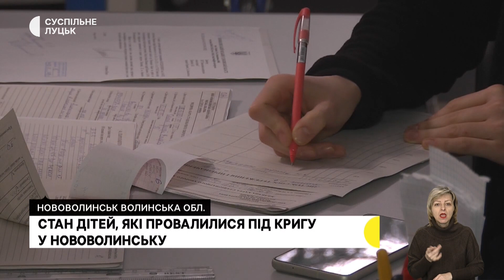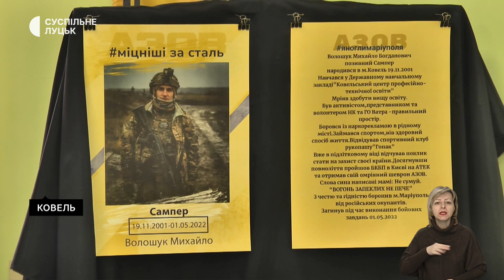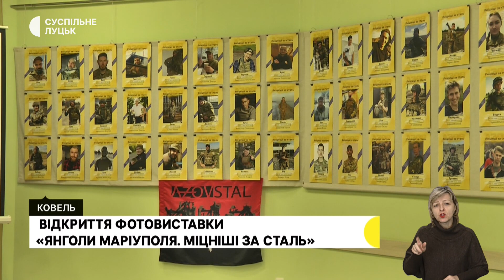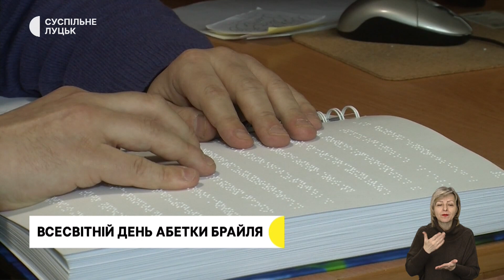Стан дітей, які провалилися під кригу, розчистка біля парку та виписка з пологового | 4 01 23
Двох школярів 10 і 12 років, які напередодні провалилися під кригу у Нововолинську, лікують у міській лікарні. Їх стан – важкий. В обласному центрі завершують розчищення зеленої зони, яка прилягає до території міського парку. Хлопчика, який 1 січня народився у Луцькому пологовому будинку, виписали з медзакладу. Батьки назвали первістка Орестом.
Про ці на інші новини регіону – дивіться у Дайджесті подій від Суспільне Луцьк.